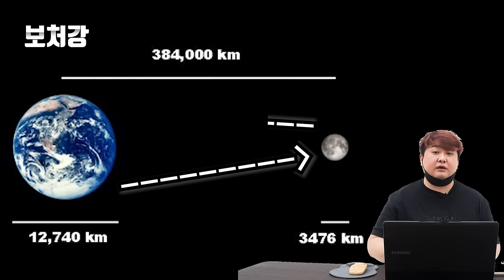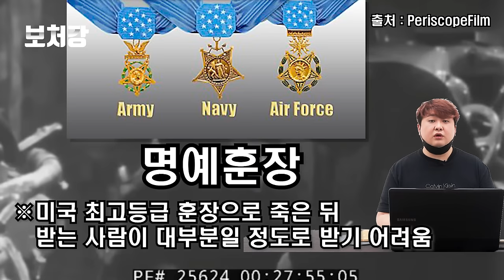이스라엘이 미국을 공격하다! 리버티호 사건 - 푸에블로호 시리즈 1편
영상 출처

CriticalPast

Siamese Empire

Kinolibrary

Best Documentary

Phillip Baucom

705547

Aviation videos archives part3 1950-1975

Slavian

reest2002

The Sun

PeriscopeFilm

C-SPAN

CBS News